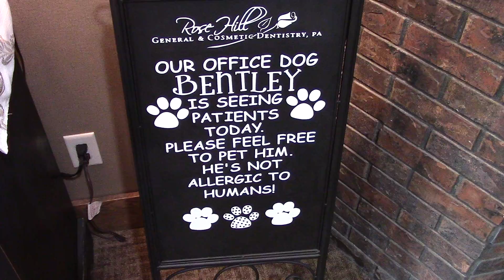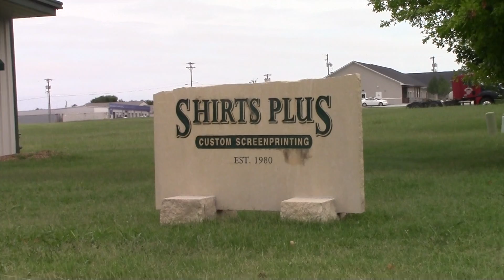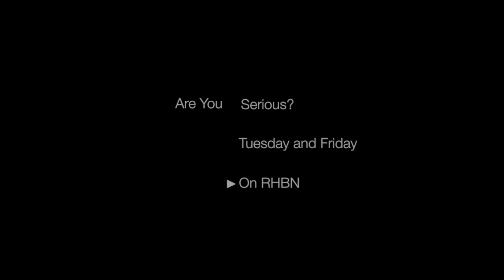Channel 7 Daily Update: September 10th 2018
Dakota Morgan gives you your daily Channel 7 update.